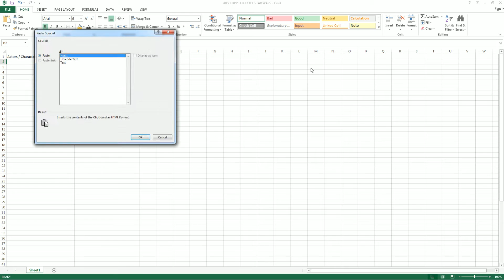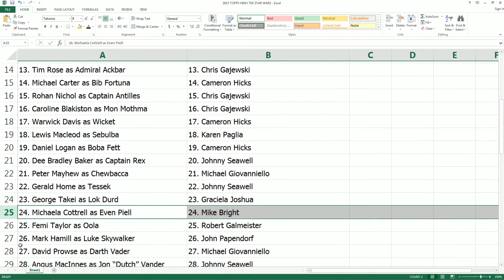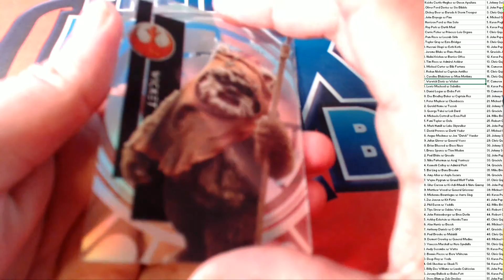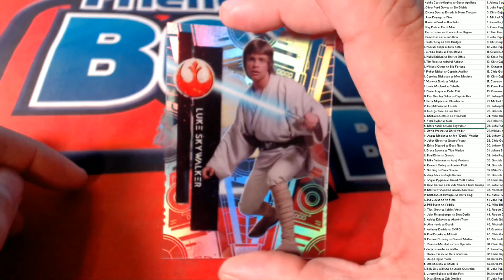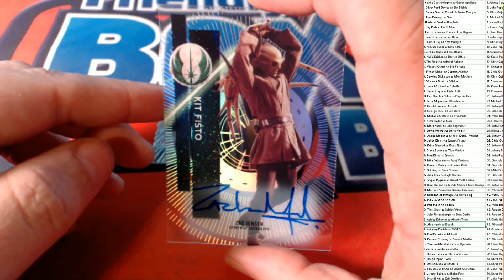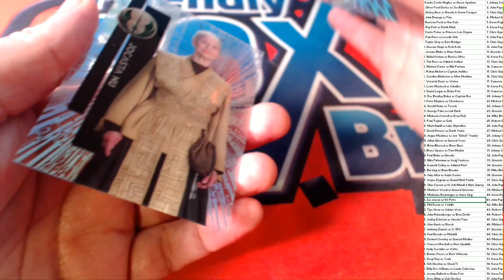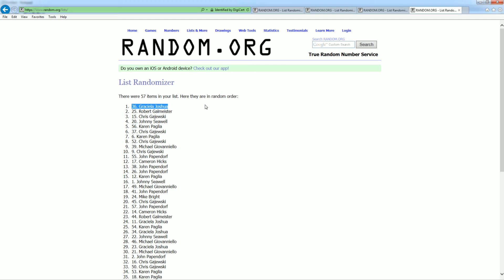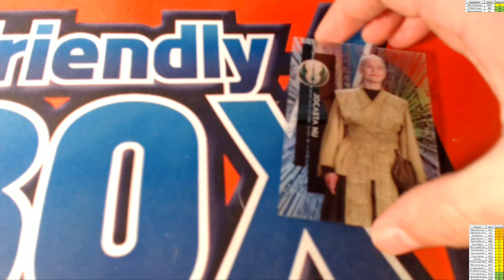2015 Topps High Tek Star Wars ID SWHT301